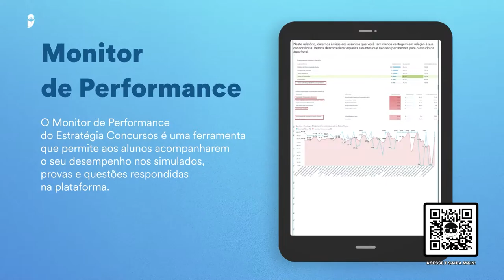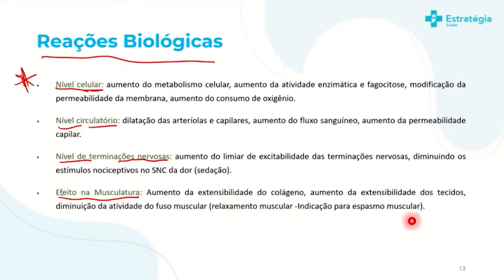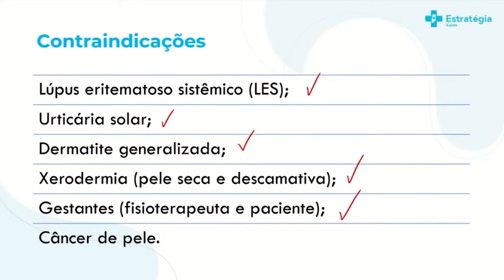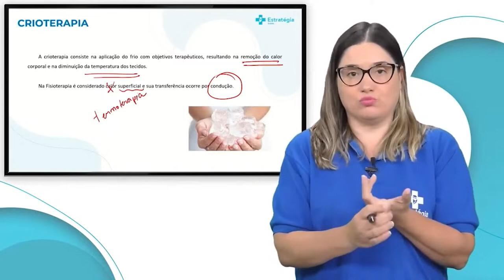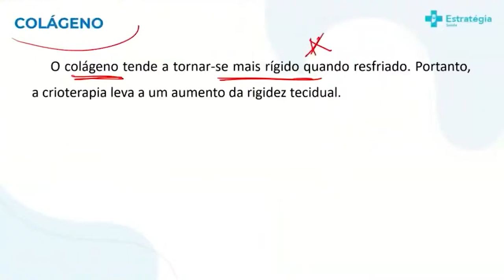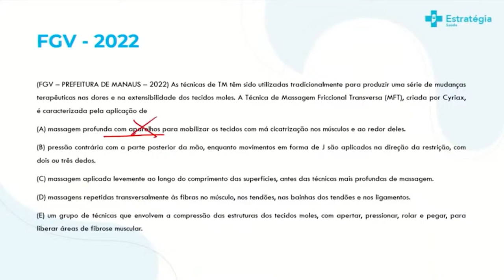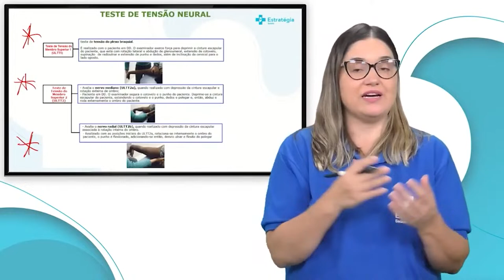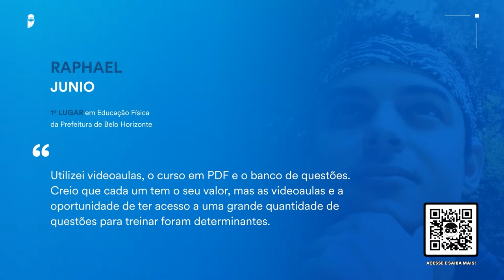Reprise: Fisioterapia do Zero para concursos - Recursos Terapêuticos - Prof. Mara Ribeiro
▶ Assista a transmissão → Reprise: Fisioterapia do Zero para concursos - Recursos Terapêuticos - Prof. Mara Ribeiro